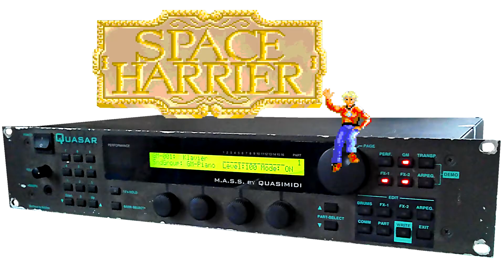スペースハリアー SPACE HARRIER for QUASAR QUASIMIDI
QUASIMIDI QUASARのみでセガのスペースハリアーよりメインテーマを演奏しています。
QUASIMIDI QUASAR is playing SPACE HARRIER "MAIN THEME" by native MIDI data.
Part Map
Part 1: Polymere
Part 2: Polymere
Part 3: EBM Lead
Part 4: Prophet
Part 5: Prophet
Part 6: Prophet
Part 7: Fall Out
Part 8: Acid Bass / Heavy Bass
Part10: Jazz Set
Part11: Synth Pad 13
Part12: Jp Strings
Part13: Slow Strings
Part14: OB Strings
Part15: vintage choir
Part16: Explo 93

ボーナスステージBGM "バトルフィールド" QUASARバージョンはこちら